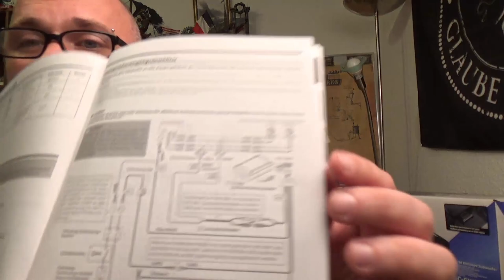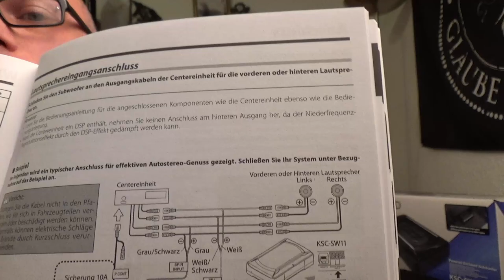Hardware - Kenwood KSC-SW11 Subwoofer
👍🖖🤟Mein Equipment👍🖖🤟
Ihr habt Bock mit mir zu zocken oder zu texten? Kein Problem:
PSN: odin_ase
Steam: odin_ase